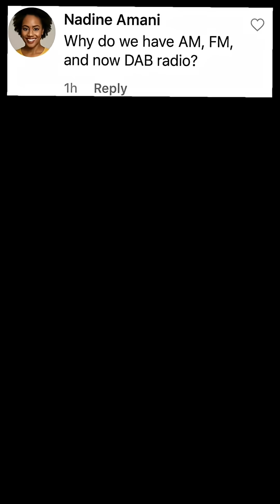The birth of Radio AM , FM and now DAB Radio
Most of us use radio every day, but we rarely think about how it all began.
First of all… let’s go back to the very start
 the creation of radio.

Radio didn’t start with music or news.
It started with science.

In the 1860s, a physicist named James Clerk Maxwell predicted something crazy for the time:
that invisible electromagnetic waves could travel through the air.

Then in 1887, a German scientist named Heinrich Hertz proved Maxwell was right.
He created sparks in one machine… and made sparks jump in another machine across the room.
He showed that radio waves were real even though he didn’t think they had any practical use.

Next came the inventors.
Nikola Tesla demonstrated wireless communication.
And Guglielmo Marconi took the ideas and made real technology.
In 1901, Marconi sent the first radio signal across the Atlantic Ocean.

Radio was officially born.

At first, radio could only send Morse code, just beeps.
But in 1906, Reginald Fessenden made the first voice and music broadcast.
People heard a violin and a Christmas message through their radios.

By the 1920s, radio exploded.
Families gathered around the radio for news, sports, dramas, and music.
It became the world’s first mass communication technology.

And that’s where AM and FM come in.

AM stands for Amplitude Modulation.
It was the first big radio system.

AM radio can travel very far, especially at night.
But the downside?
It’s easily affected by noise  thunderstorms and electrical lines.

Still, AM became the foundation of global broadcasting.

Then came FM : Frequency Modulation.
Created to fix AM’s problems.

FM gives:

Clearer sound

Less noise

Better music quality

But FM doesn’t travel as far as AM.
So it became the home of music stations, while AM stayed strong for talk and news.

And now we have DAB: Digital Audio Broadcasting.

Instead of sending radio as waves, DAB sends it as digital data.
This gives:

Cleaner sound

More stations

On-screen info

And no static

DAB is basically radio moving into the digital future.

So yes — AM, FM, DAB.
Three generations of the same technology.
From invisible waves predicted in the 1800s…
to music and news that follow us everywhere today.

Radio started with sparks in a lab.
And now it’s in our phones, cars, and whole culture.

So in short:
AM was the first big radio system — long range but noisy.
FM improved sound by changing how waves are used.
DAB made radio digital, cleaner, and modern.